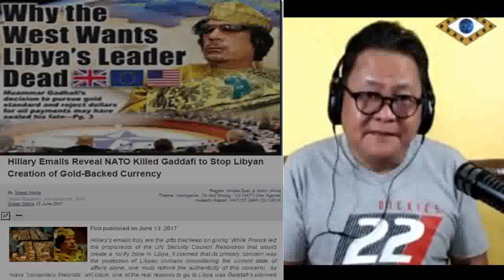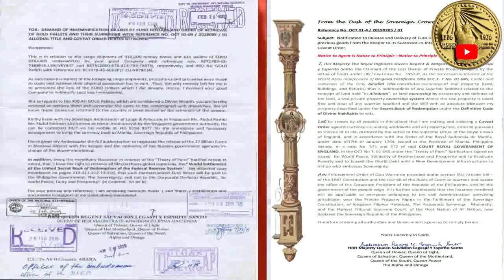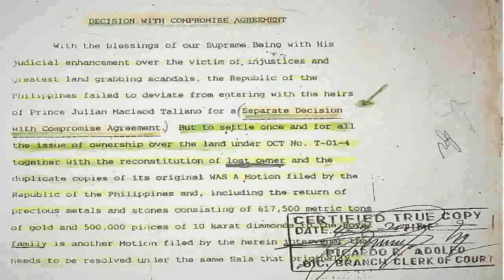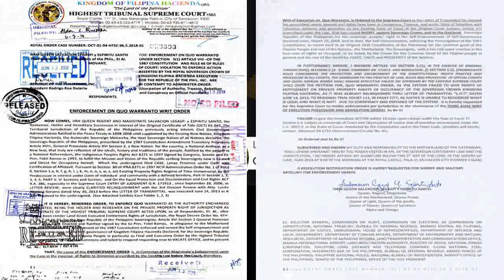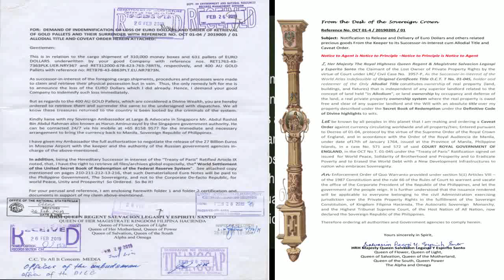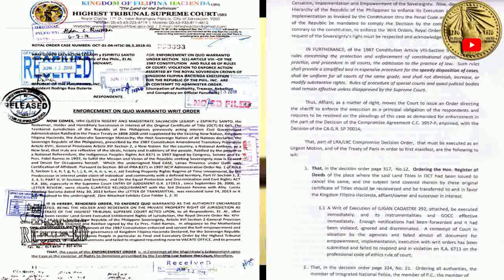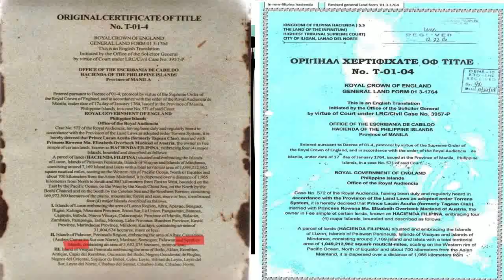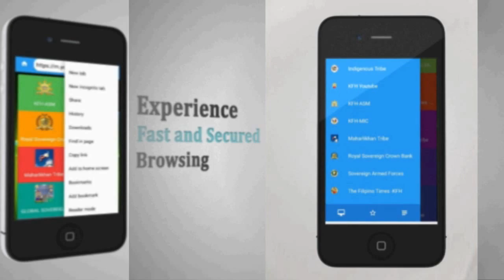Billions of Lost Euro Dollars Indemnified by Kingdom Filipina Hacienda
Queen Salvacion Legaspi explains.
Category
News & Politics
License
WotN Eps. 54: Lost Euros and gold in pallets - who's accountable? Guest: Queen Salvacion Legaspi. - YouTube
Billions of Lost Euro Dollars in Pallets Indemnified by Kingdom Filipina Hacienda Sovereign Host Nation of all nations also featured the Allodial Title and Caveat Order.

The lost Euro Dollars in pallets are now indemnified , dematerialized and demonetized ,which cannot be utilize unless they surrender it to the Royal Sovereign Crown, Kingdom Filipina Hacienda Sovereign Host Nation of all nations, the Autocratic Monarchy.